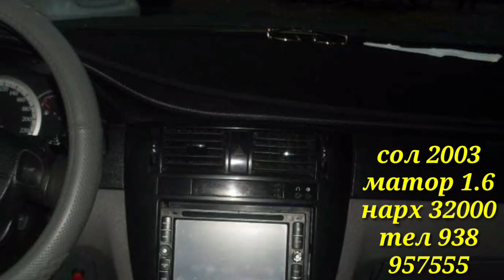Мошинхои фуруши 17.11.2020.Opel Astra G, Astra F, Daewoo Lasetti, Nexia, Hyundai Porter,